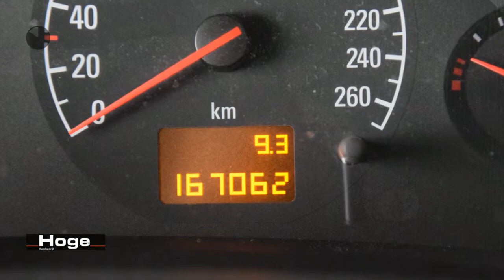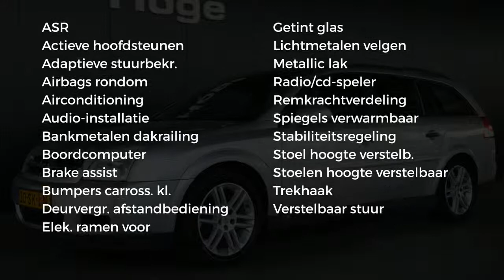Opel Vectra Wagon 1.8-16V ESSENTIA Airco Schuifdak Licht metaal Inruil mogelijk